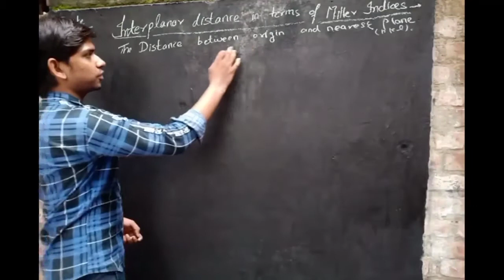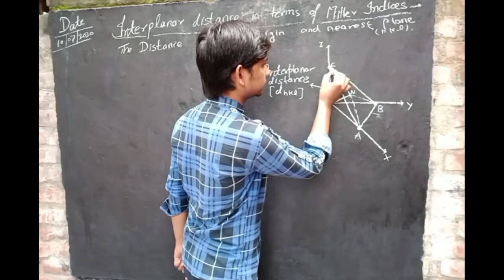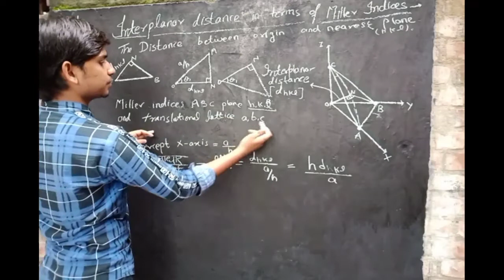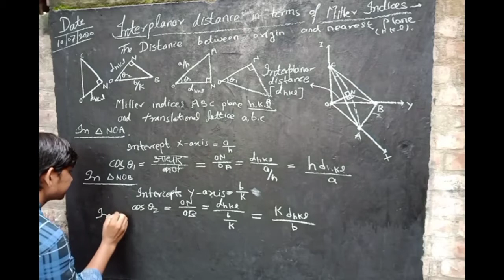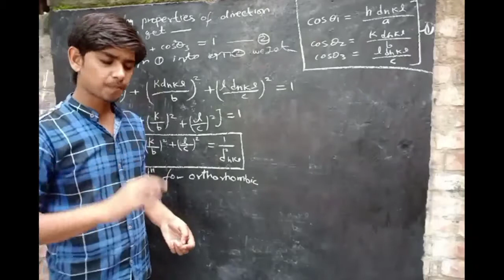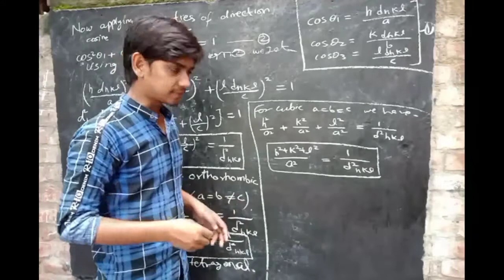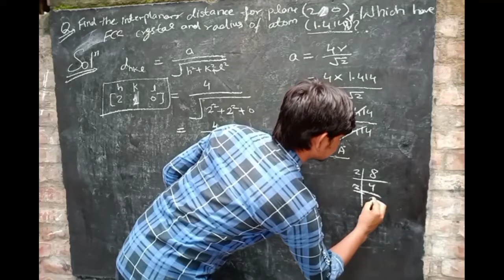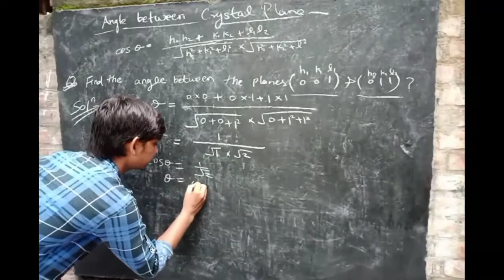Interplanar distance in terms of Miller indices | Angle between crystal plane and questions | Part 8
Interplanardistanace intermsofMillerindices

To aaj ki iss video mein Ham aapse baat Karne wale Hain interplanar distance in terms of the Miller indices and angle between crystal planes